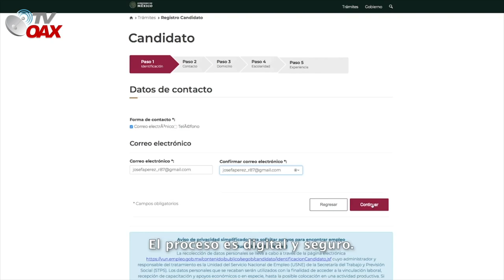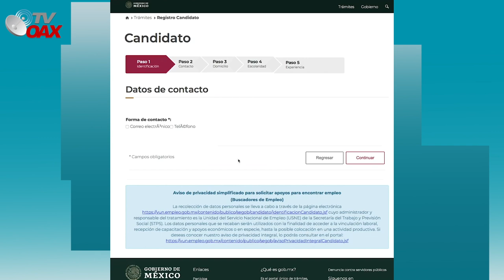Tu Oportunidad es hoy! Tren Maya necesita trabajadores Mexicanos! Entrale al Tren, aqui los datos!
Te gustaría trabajar en uno de los proyectos mas grandes de Mexico, ¿La construcción del Tren Maya? hoy es tu oportunidad, Las empresas que construyen el Tren Maya estan solicitando trabajadores, y estas son las formas de contratación, checa el video,  ahun estas a tiempo de formar parte del gran Proyecto del Tren Maya.